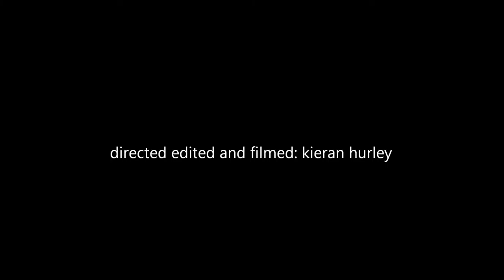safe from: battle barges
new playlist! battle barges